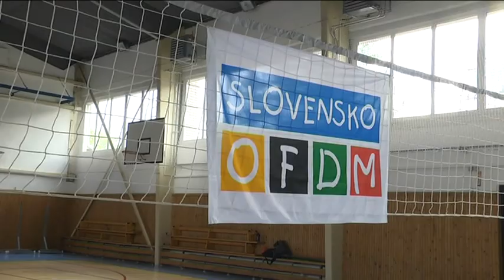A Komáromi járás középiskolásai mérték össze erejüket